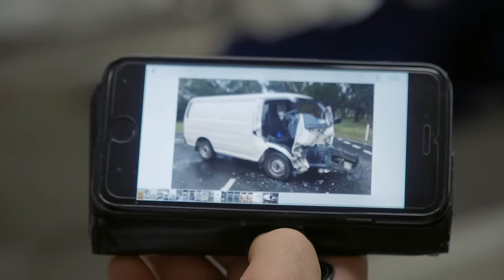Surf Instructor Might Have His Leg Amputated After Car Accident | Emergency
A surf instructor suffers a potentially devastating injury. His leg was broken during a car accident and now he might lose the limb.

Viewing from the 🇬🇧UK?